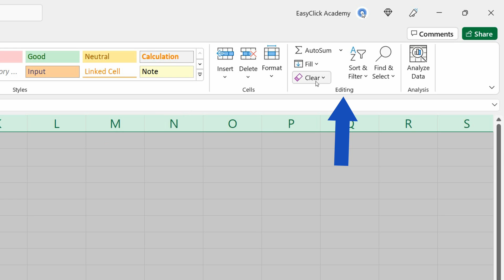How to Clear Formatting in Excel (The Simplest Way)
Here we are with the simplest way how to clear formatting in Excel. If you’re working with a table that contains various font types, sizes or colours or other forms of formatting that you need to get rid of, Excel offers a very simple and comfortable way how to clear all formatting at once.

Let’s have a look now!

Don’t miss out a great opportunity to learn:

How to Highlight Blank Cells in Excel (Conditional Formatting)

⏱️Timestamps⏱️
0:00 Intro
0:24 How to Clear Formatting in Excel

Transcription How to Clear Formatting in Excel (The Simplest Way)